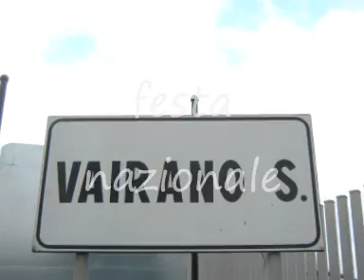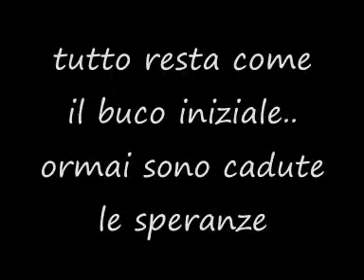degradi dalla campania.eventi innovativi.17 marzo 2011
unita' d'italia? eccoci sempre presenti ,come distruggere il territorio.amministrazione che vola